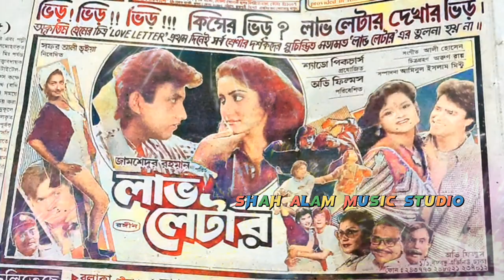Chokhe Chok Rekhe Bolo Ekti Kotha | চোখে চোখ রেখে বলো একটি কথা | Love Letter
'ইউটিউবে এই প্রথম আপলোড ’

চোখে চোখ রেখে বলো একটি কথা
অভিনয় - আ‌মিন খান, শিল্পী, শাহীন আলম ও সোনিয়া।
সংগীত - আলী হোসেন
ছায়াছবি - লাভ লেটার
পরিচালক - জামশেদুর রহমান